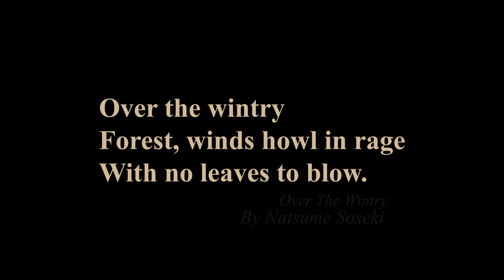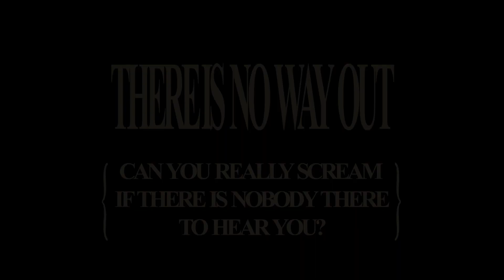"Over The Wintry" Haiku Short Film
This quick short is based on the Haiku written by Natsume Sōseki. This video was made for COMM 339.

Created and Directed by Andrew Logan
Featuring Jackson Moyes as the man in the woods.